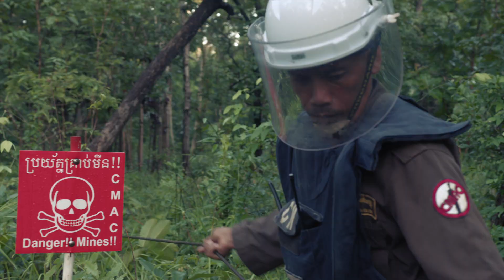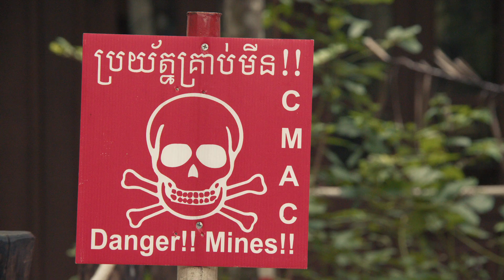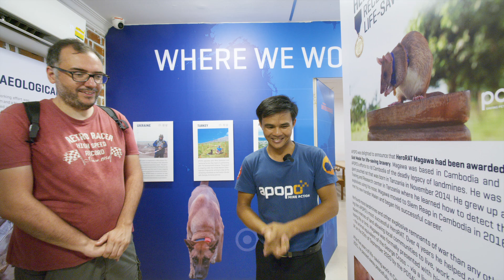APOPO Celebrates 10 years in Cambodia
On September 17th, APOPO proudly commemorated the 10-year anniversary of our humanitarian demining program in Cambodia. Over the past decade, our dedicated team, including our Mine Detection Rats and Mine Detection Dogs, has worked tirelessly to clear landmines and unexploded ordnance (UXO), restoring safety and opportunities to communities across the country. None of this progress would have been possible without the incredible support of donors and supporters like you, who have been essential partners in this journey.